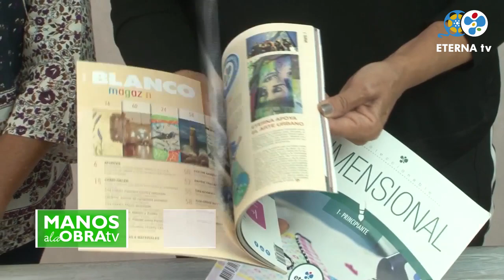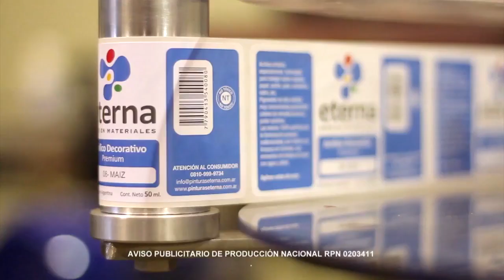Técnica · Imitacion mármol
Imitación Mármol oro sobre un plato de sitio estilo brocatel con Esmalte Acrílico